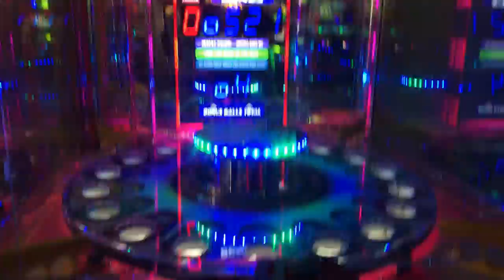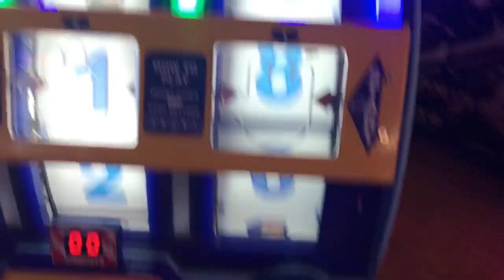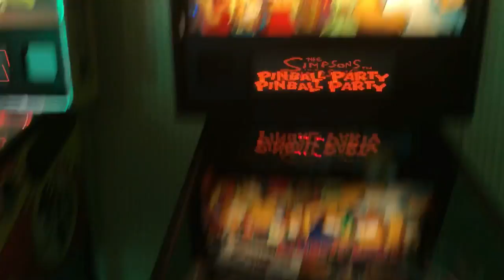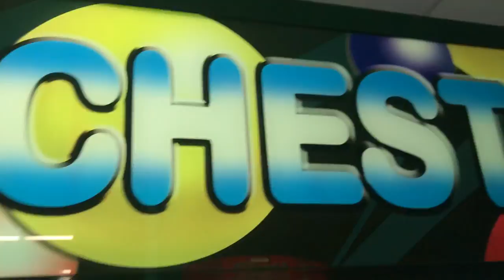Shell Factory Arcade - Fort Myers Florida - Claw Machine Fun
we stopped by the Shell Factory in Fort Myers Florida. Shell Factory is the ultimate tourist trap, so very cool. They do have a very small arcade so we decided to stop by and check it out.